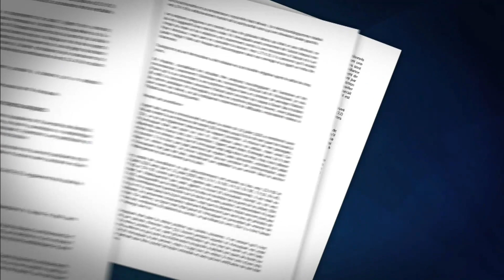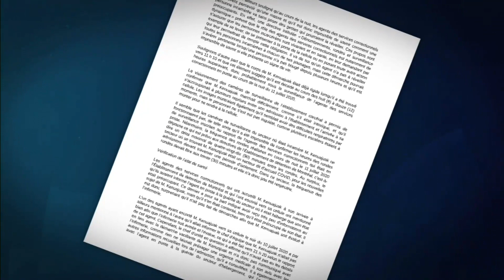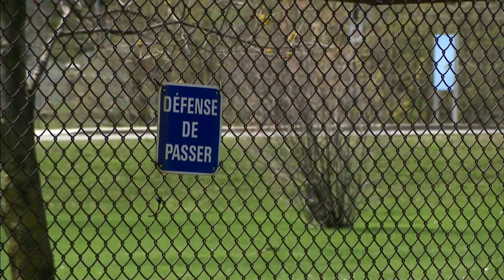Inuk man left on floor of Montreal jail for 11 hours says Quebec coroner | APTN News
Quebec’s coroner criticized guards and supervisors for not seeking medical help for Bobby Kenuajuak.